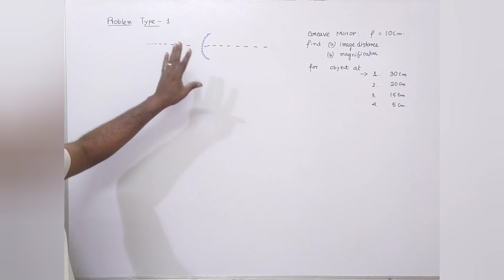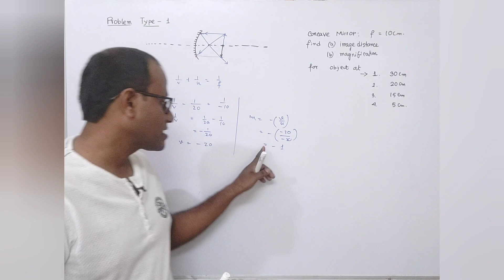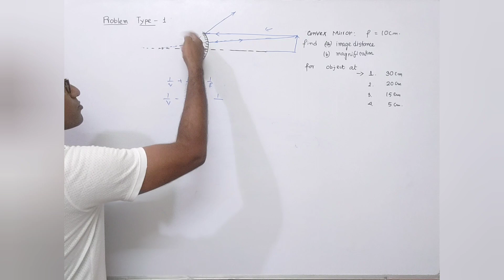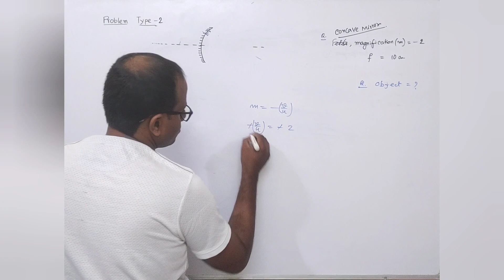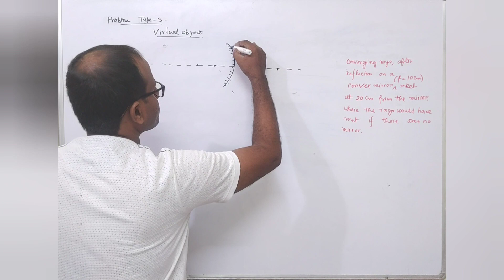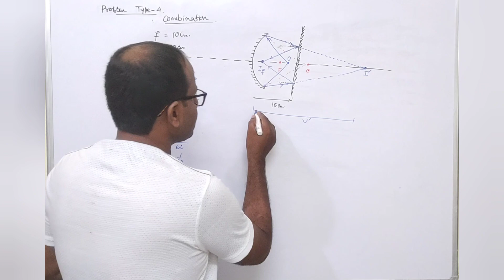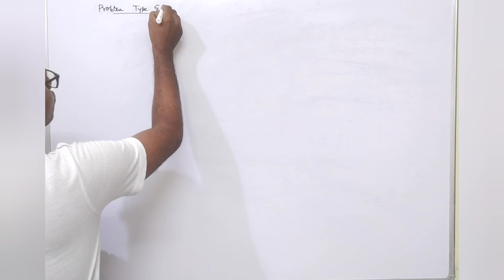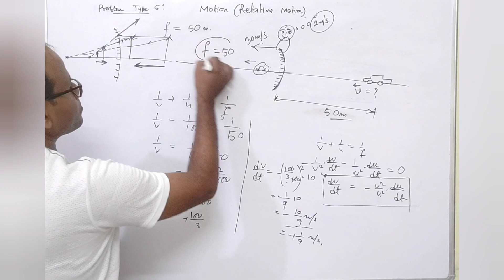Curved Surface Reflection Problems|Types |Basic To Advanced |Class 12 Geometrical Optics|Tuhin sir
My Telegram Groups:

objective 1.Doubt Solve
                  2.Mock test
                  3.Discussions

Hi Tuhin Sir here ❤❤
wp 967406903